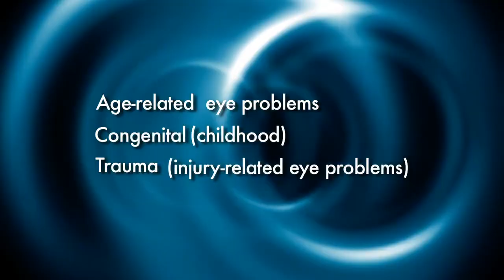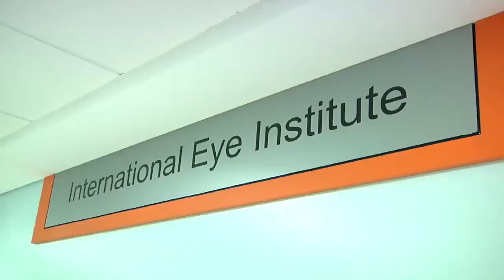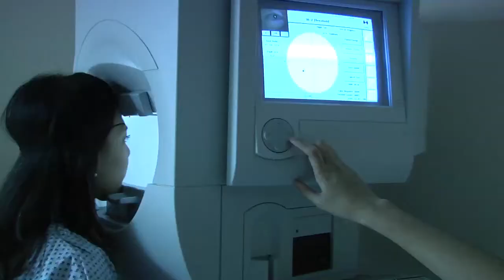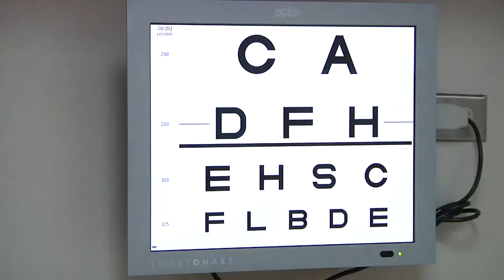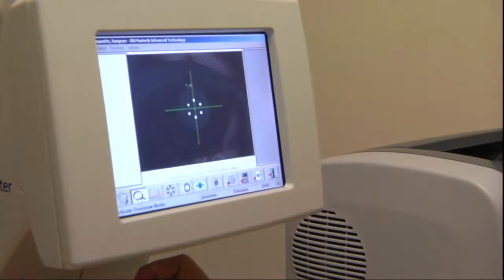Eye care at St Luke's Medical Center